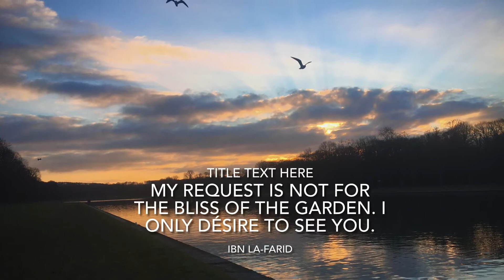The peace of the garden, or the peace of being loved by you! 💗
I'm making this playlist to share with you some of my favorite simple things to do besides of drawing and painting 🥰🌱
And some of my favorite quotes that i come across while reading
Hoping it will brings joy and serenity as it does to me 🌷💗🌱